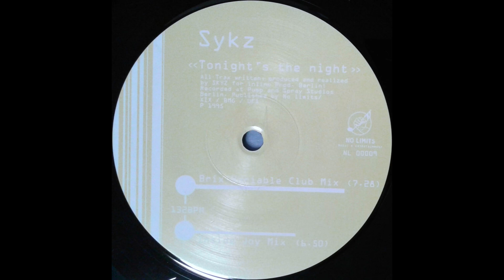Sykz - Tonight's The Night (Inside Joy Mix)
Label: No Limits
Cat.-No.: NL 00009
Format: Vinyl, 12"
Country: Germany
Released: 1995
Genre: Electronic
Style: House